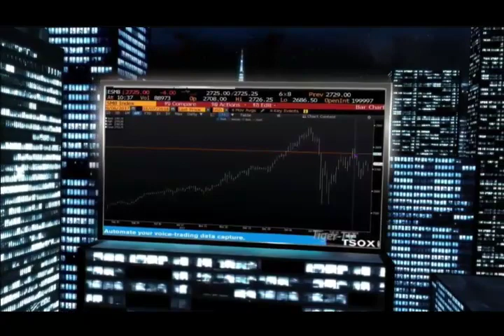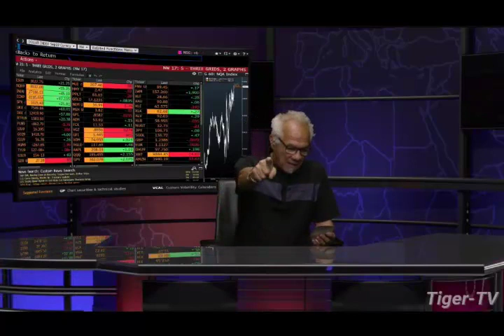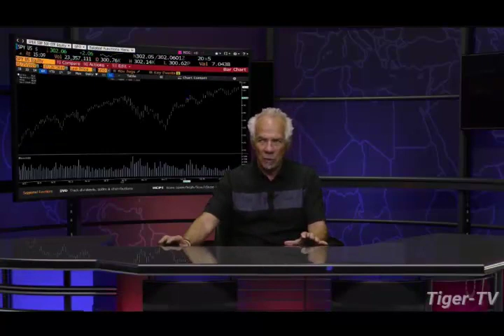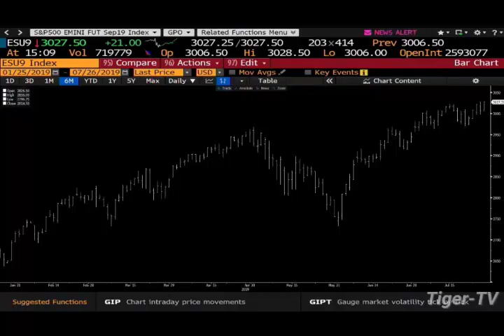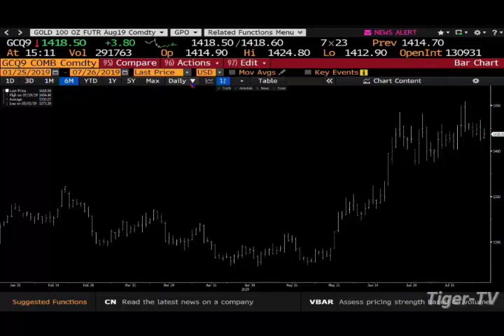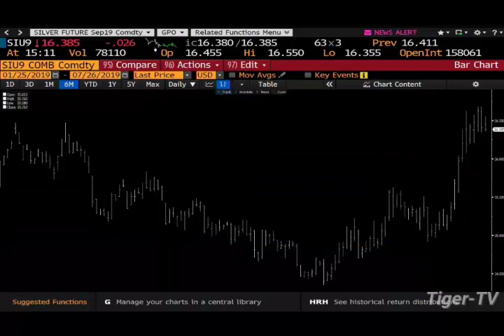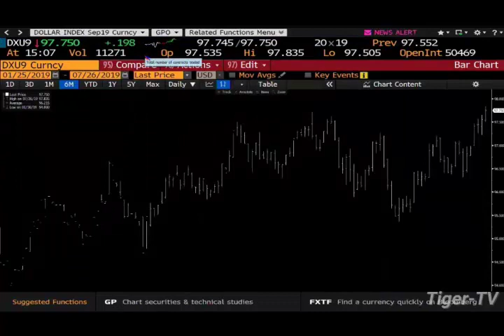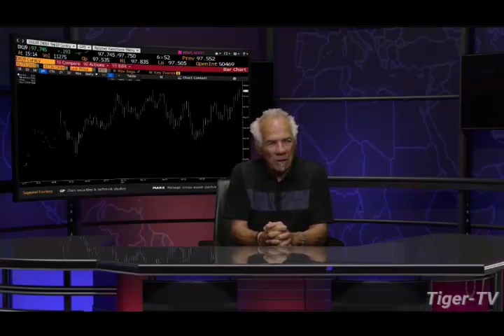July 26th 2019, Daily Stock Market Recap with Tom O'Brien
Each trading day after the closing bell get a comprehensive recap of the day's Market activity.